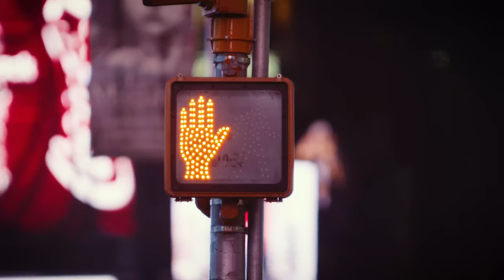Unveiling the Secrets Behind Marcus Davis's Phenomenal Breakfast Klub Restaurant | Episode 74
Welcome to the Nicky Moose podcast, where Nicky and Moose bring you never-before-seen perspectives, mindsets, and driving forces behind the people and brands you know and love. In this episode, they are joined by special guest Marcus Davis, owner of the number one breakfast spot in Houston, Texas - Breakfast Klub. Marcus shares the backstory behind the restaurant's phenomenal success and how he filled a void in the marketplace. He discusses the importance of intentional planning, building a brand, and the key principles that have sustained his business. Marcus also dives into the community-driven aspect of the Breakfast Klub and his transition into a brand that goes beyond just the restaurant. Get ready for an inspiring and insightful conversation about entrepreneurship, growth, and making a positive impact on the community. Join the Breakfast Klub family by visiting their location at 3711 Travis St., Houston, and find out why it's a breakfast spot like no other! Don't miss this chance to hear from Marcus Davis himself and unlock the secrets to his phenomenal success.

More About Maruc Davis:
The spirit and entrepreneurial mastermind behind the breakfast klub and Reggae Hut Café, Marcus Davis, is best known for his charismatic personality, authentic kustomer appreciation, and his tireless kommitment to the kommunities he serves.

Applying “kommunity” as his guiding principle in his business and personal life, he has kreated one of the most phenomenal restaurant success stories in the country. The koncept for the breakfast klub was born after Davis, a native Houstonian, rekognized a void in the market for a unique breakfast restaurant serving signature items in a soulful, relaxed kommunity environment. He chose two of his favorite dishes from opposite ends of the country – “Katfish & Grits” from the East Coast and “Wings & Waffles” from the West Coast, and the rest is history.

Since opening in September of 2001, the breakfast klub has become a top tourist attraction, as well as the local favorite breakfast spot, lining up droves of cheerful patrons on a daily basis. It konsistently receives rave reviews, including recognition as the best breakfast in the kountry by “Good Morning America,” USA Today, Esquire Magazine, and Forbes Magazine. Locally, the breakfast klub is touted by the Houston Press as the 2011 Readers Choice for best breakfast, winner of the 2011 My Table Culinary Award for favorite breakfast, and Best Of Citysearch 2011 winner in the breakfast category.

The Reggae Hut, a longstanding staple in Houston’s Third Ward kommunity, specializes in authentic mouthwatering Caribbean specialties; it also fills a niche in Houston’s growing ethnic kommunity. The restaurant served as a konsiderable inspiration to Davis during the breakfast klub’s formative years, helping to hone his skills as an entrepreneur, business owner and award-winning restaurateur.

The successes of the restaurants have led to the development of branded konsumer products for the home that include the breakfast klub koffees, along with a Waffle & Pankake Mix and Soulful and Savory Seasoning Mix, with others kurrently in development.

00:00 - Intro
1:54 - Marcus Davis of The Breakfast Klub
7:45 - Attracting Your Target Audience
15:47 - Business Plan
18:45 - Naming Your Brand
24:11 - Team Principles
28:01 - Researching Competitors
33:37 - Scaling the Business
37:40 - Advice in Building a Brand or Business
47:49 - Importance of Community
54:44 - The Person as the Brand
1:02:48 - How to Find Marcus
1:09:35 - Moose, Final Words ft. Marcus